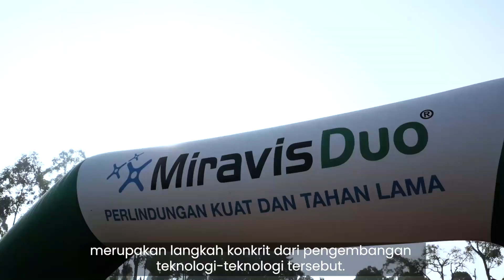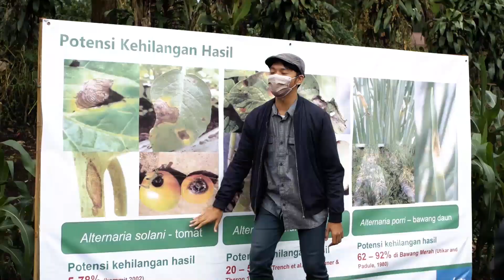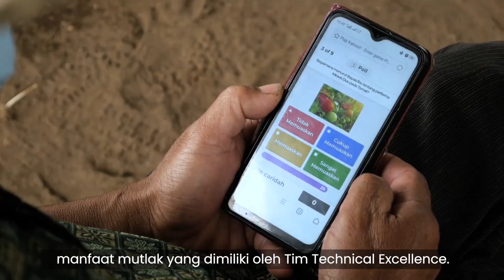Teknologi untuk Mengatasi Alternaria Solani pada Tanaman Buah dan Sayuran.mp4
Petani tomat, kentang dan daun bawang kini dapat mengendalikan bercak kering akibat jamur Alternaria Solani secara tepat dan tuntas dengan inovasi teknologi Syngenta.

Bagaimana caranya? Melalui video berikut sahabat petani akan mendapatkan informasi tepat mengenai dosis rekomendasi dan waktu aplikasi yang tepat baik pada tanaman tomat, kentang, maupun bawang daun serta testimoni petani yang telah menggunakan teknologi ampuh dalam mengendalikan alternaria di tanaman buah dan sayuran.

Syngenta mengembangkan inovasi teknologi perlindungan tanaman berbasis ilmiah yang berkelanjutan bagi petani dan lingkungan.

Video contributor: Technical Excellence Team CP